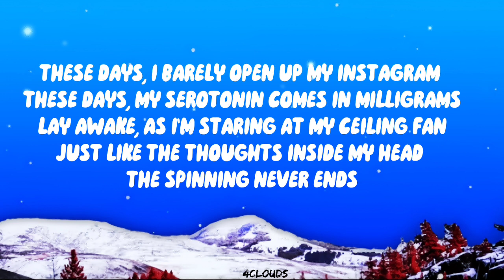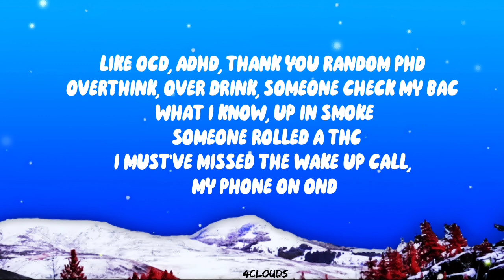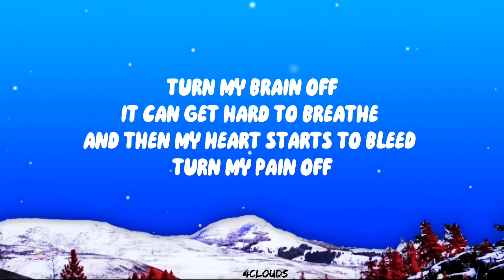AMAG - Ctrl Alt Delete (Lyrics)